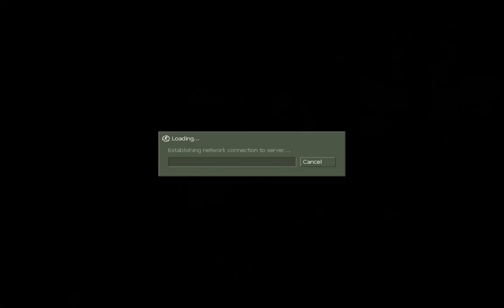Counter Strike 1.6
Просто един малоумен клип на една малоумна игра.